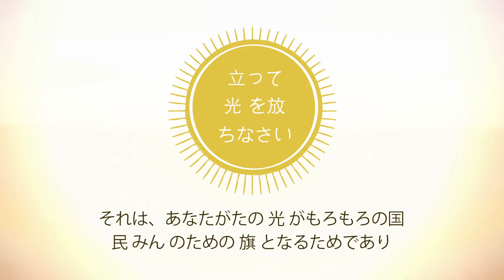信仰により一つとなる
A young man exercises faith, and is instrumental in bringing his mother back into full Church activity.